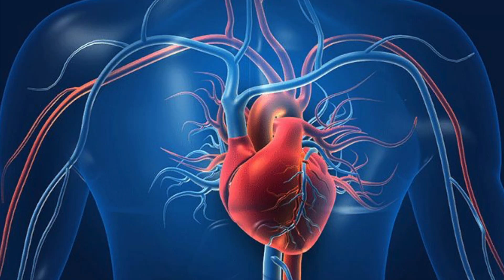Dr. Praveen Jetly General Physician, Silver Streak Multispeciality Hospital Gurugram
Dr. Praveen Jetly General Physician,
Silver Streak Multispeciality Hospital Gurugram

✅ Our Address - Silver Streak Multispeciality Hospital, Opp. DLF Sky Court, Sector 87, Gurugram